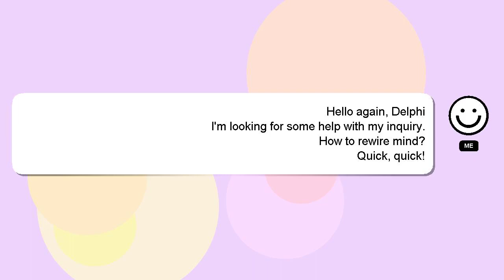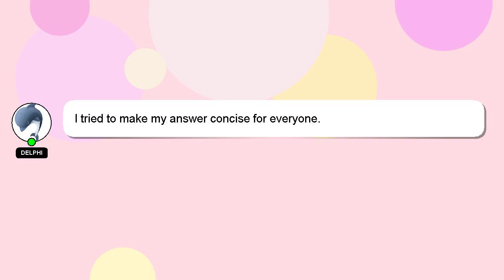How to rewire mind?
A little intro about me, Hi there, I go by the name of Delphi. I can assist you in answering your queries. - How to rewire mind?

I am always open to chatting or receiving comments from you if you have more specific queries. Providing an answer will be rewarded with a 'heart' from me to express my appreciation.

*2 What we are experimenting :*